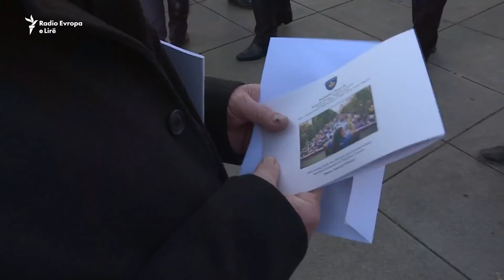Qytetarët i dhurojnë kryeministrit Haradinaj kravata e këmisha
Qytetarët në Prishtinë, përmes një aksioni simbolik, kanë kundërshtuar vendimin e Qeverisë së Kosovës, për rritjen pagave për stafin qeveritar. (Video: Bujar Tërstena)